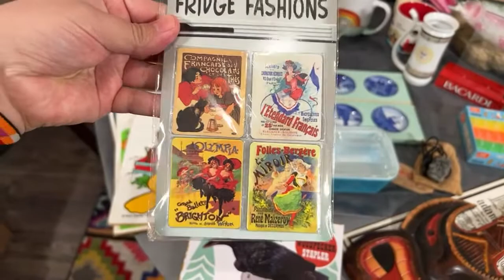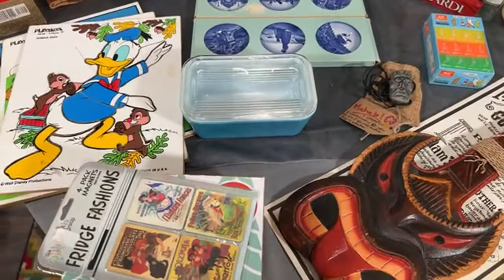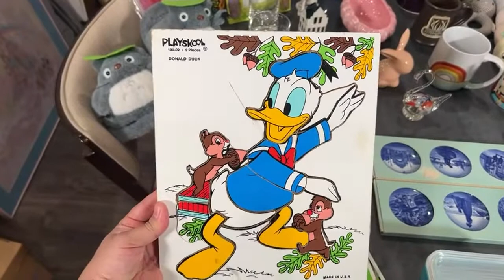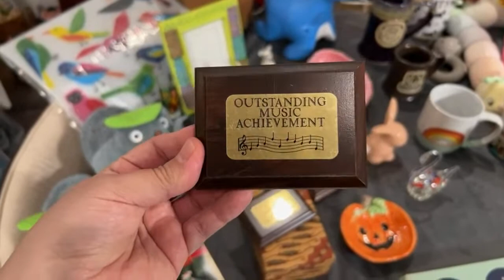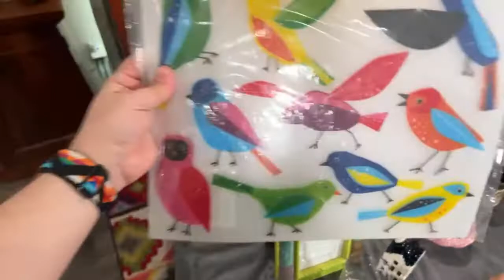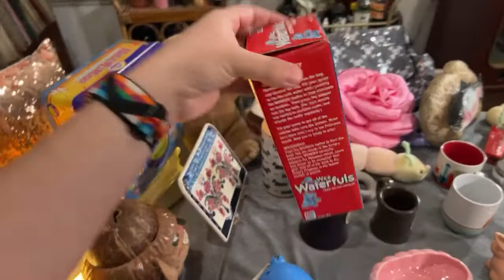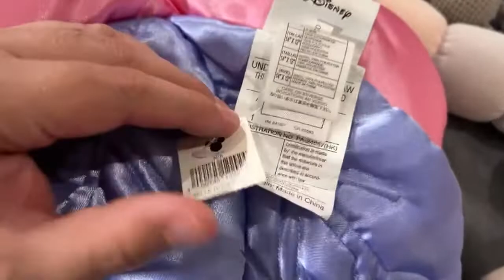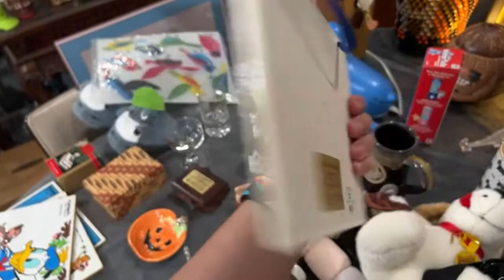4-Day Weekend Live Thrift Haul! Eclectic BOLOs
Join us for another thrift haul packed full of great items from many categories to flip for a profit!

Depop: @petesstreet
PopShopLive: Pete’s Treasures
PoshMark: Pete’s Treasures

Hello everyone!  We are Aaron and Matt, a couple of treasure hunters! Pete is our Dog, Mascot, and Protector of Fine Treasures!